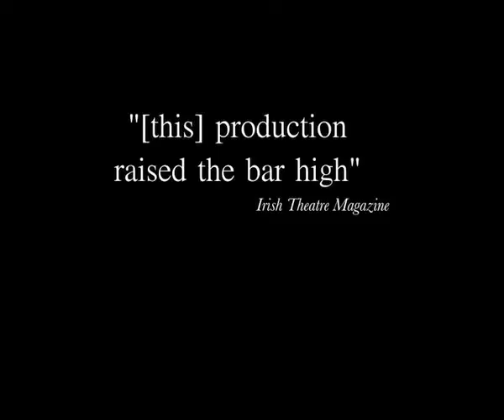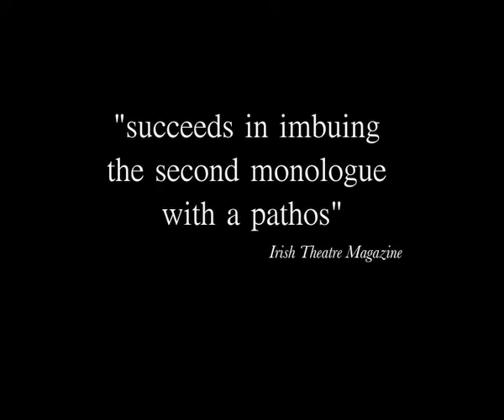Howie The Rookie Trailer b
Clinic Media's production of Mark O'Rowe's Howie The Rookie which was on in the Granary, Waterford as part of the Imagine Arts Festival October 26th & 27th 2007. Directed by Eoin Ó hAnnracháin. Starring Nicholas Kavanagh and Stephen McCann.